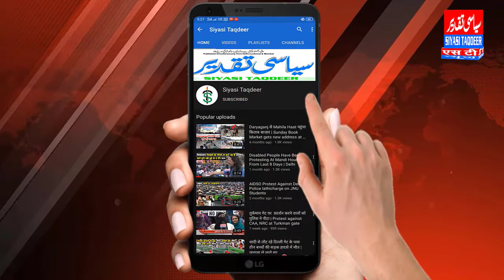मुंबई शहर में रहने वाला एक व्यक्ति दिल्ली पुलिस की हिरासत में